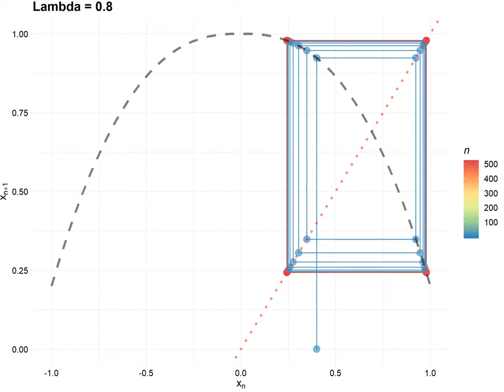CobWeb by Lambda 800